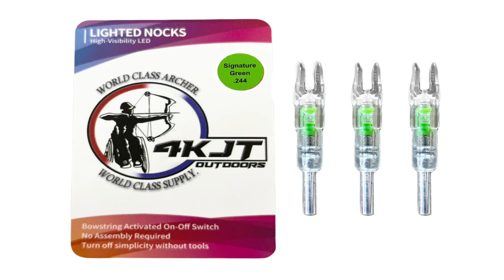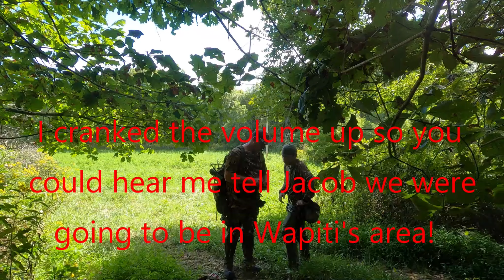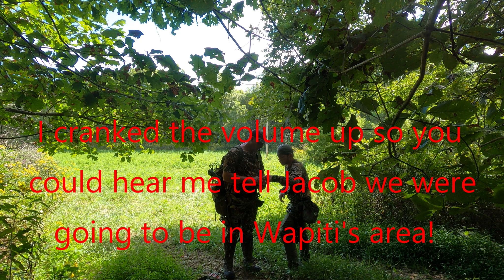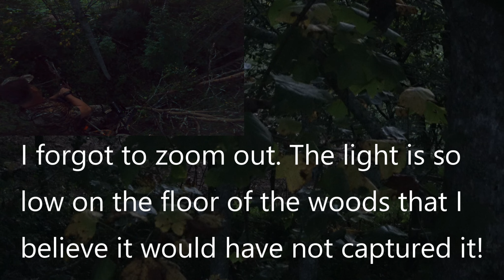The Story of Wapiti a 165" Monster KY Public Land Buck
This is the story of how I shot Wapiti, a Monster Kentucky Public Land Buck! YOU WILL NOT WANT TO SKIP ANY PART OF THIS VIDEO OR ELSE YOU WILL MISS KEY PARTS OF THE STORY AND SHORT CHANGE YOURSELF OF THE EXPERIENCE THAT I TRIED TO CAPTURE! I know it's longer than usual, but I had a few people watch it and was told the whole thing kept their interest and not to remove any bit of it cause it builds the story, even to the very end! So take the time and enjoy!

Had him scored and entered in Buckmaster and Pope and Young. He needed 15" of non-typical points to score non-typical but only had 14 7/8". So he had to be scored as typical with deductions.
Gross is 165 6/8.  Buckmasters total antler inches 150 0/8.  Pope & Young net as typical 130 7/8.
Thank you Jesus for your many blessings!